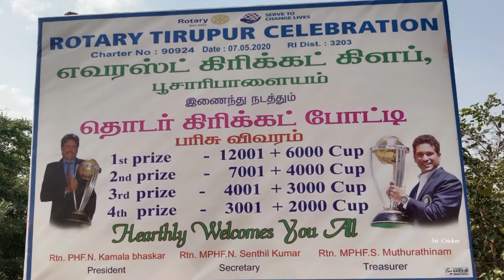12K/quarterfinal Match/White Rose (vs) BER-TRI Warrior/Poosaripalayam/Sri Cricket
12K Cricket Tournament
quarterfinal Match
White Rose (vs) BER-TRI Warrior
Poosaripalayam
Uthukuli